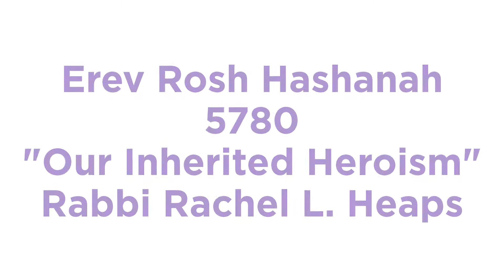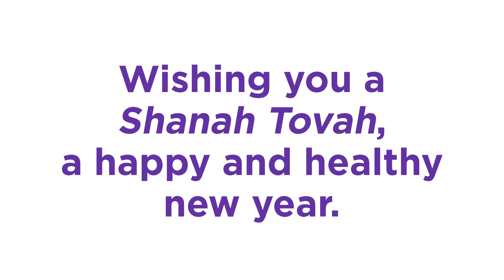5780 Erev Rosh HaShanah Sermon - Rabbi Rachel L. Heaps